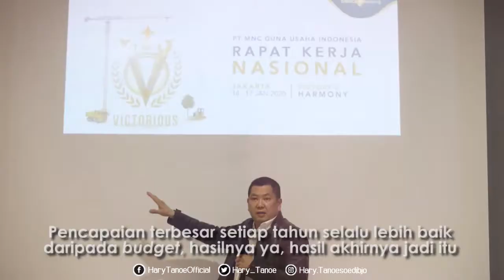Rapat Kerja Nasional PT MNC Guna Usaha Indonesia (MNC Leasing)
Pencapaian MNC Leasing setiap tahun selalu lebih baik daripada budget.
Hasil akhirnya terbesar, dan terbaik dari semua financial services di dalam MNC Group.
Tahun ini, mereka mencanangkan tumbuh hampir 100%. Sangat luar biasa, tidak mudah, tapi saya yakin dengan manajemen yang ada saat ini mereka mampu untuk melaksanakan itu.
Keep on, saya lihat visinya sudah baik, business model-nya sudah baik, tinggal speed harus digenjot dan juga tentunya teamwork terus ditingkatkan, karena makin besar tentunya komunikasi teamwork satu sama lain itu makin penting. *HT
---Memberikan arahan di Rapat Kerja Nasional PT MNC Guna Usaha Indonesia (MNC Leasing) dengan tema 'Victory in Harmony' di MNC Conference Hall, Jakarta, Selasa (14/1/2020) --